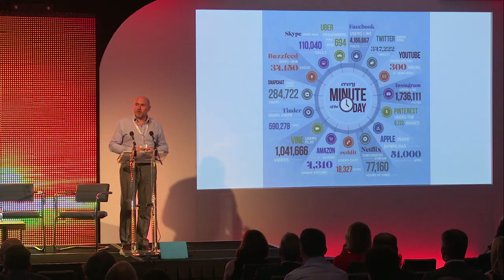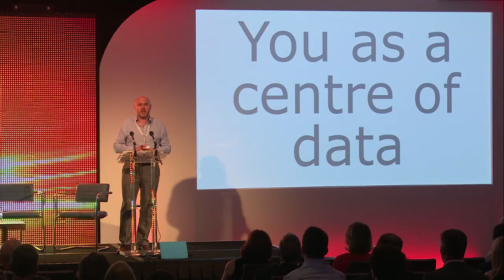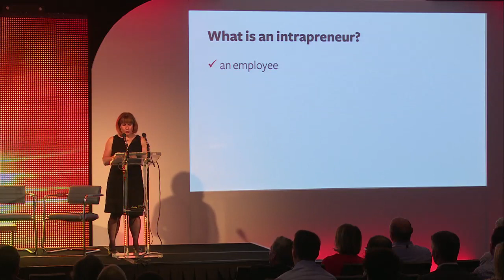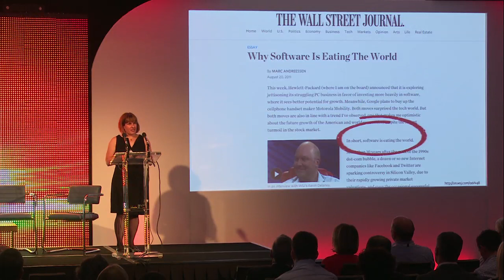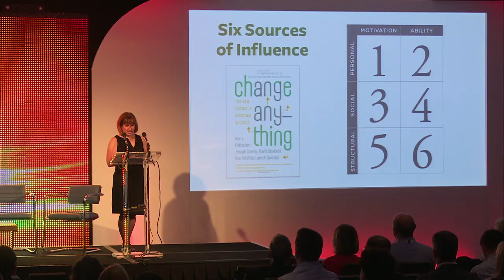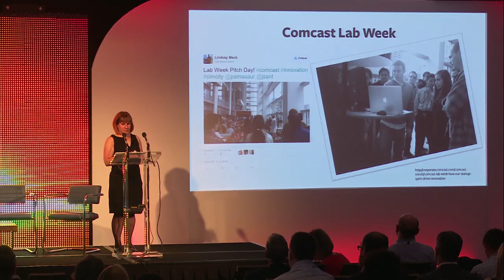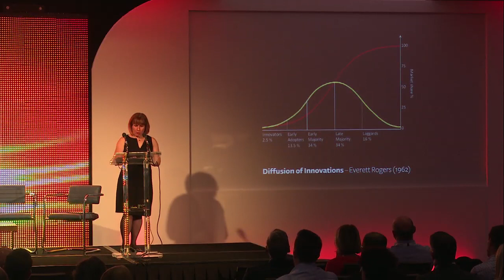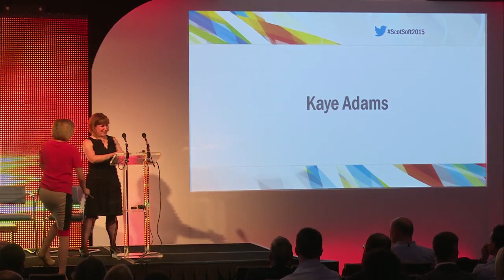ScotScoft2015 - Kimberly Blessing, Think Brownstone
ScotSoft2015 - Kimberly Blessing, Director of Technology/Web Development, Think Brownstone - Intrapreneurship - How to Take Entrepreneurship Principles and Apply Them Inside Existing Companies